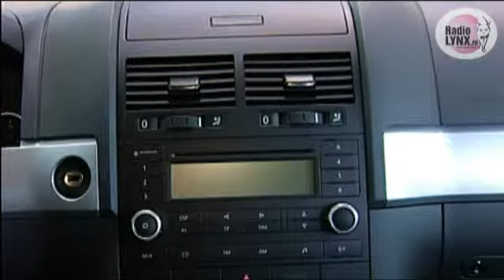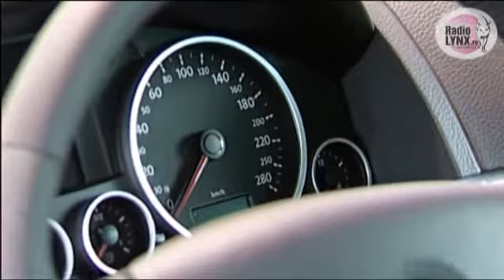VW Touareg 2010 dealer PBN